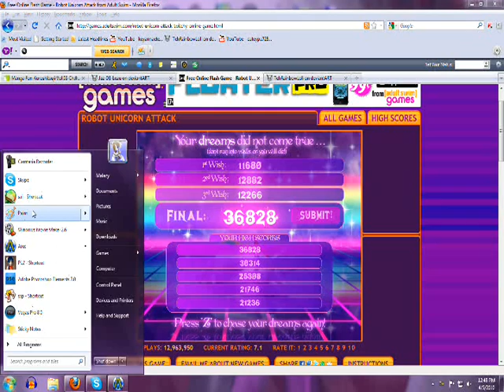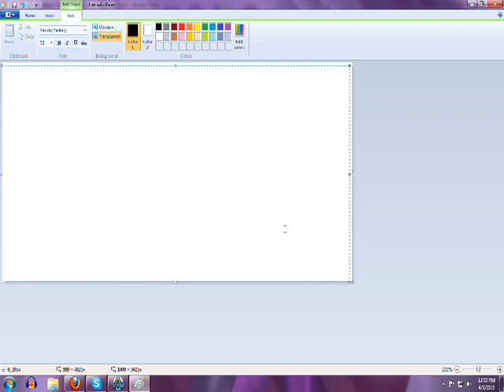BEST GAME EVAR NOT A SPEED PAINT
It is the best fucking game evar!! XDD

I'm addicted to it O_____o

Last night...i played it till 2:00 a.m.

I'm pretty bored lately, So that's all i really have to do XDDD

I'm a rainbow whore. I love rainbows. You don't have to be gay to love rainbows XDDD

My high score is 36828. Whats yours? XD

Yeah, I do say lol out loud.

Yeah, There is a train in the background. I'M IN KANSAS FOR GODS SAKE!!! XD